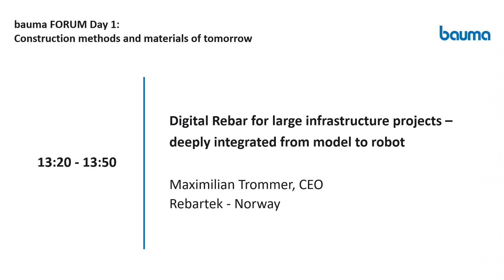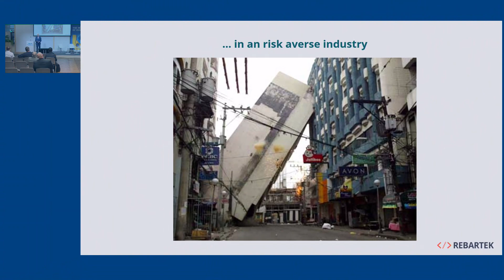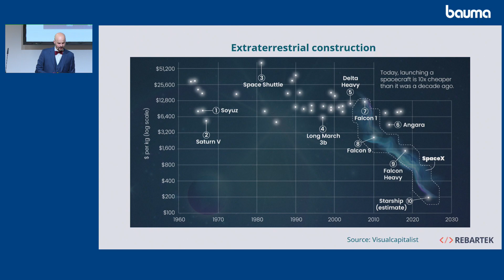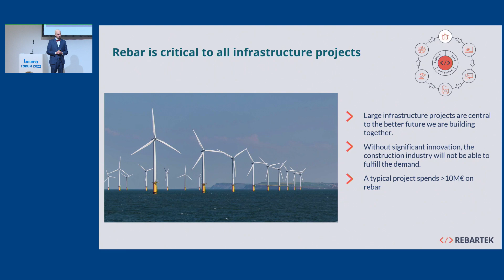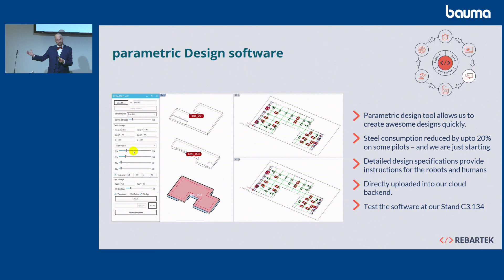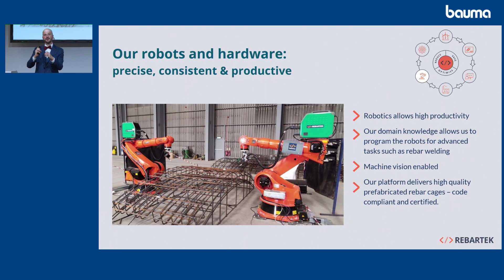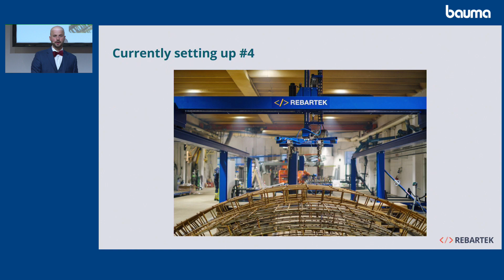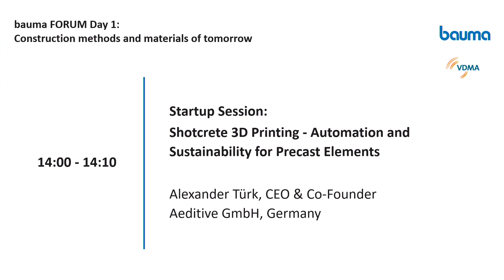Digital Rebar for large infrastructure projects - deeply integrated from model to robot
bauma Forum 2022, 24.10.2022: Exhibitor Presentation

Maximilian Trommer, CEO Rebartek